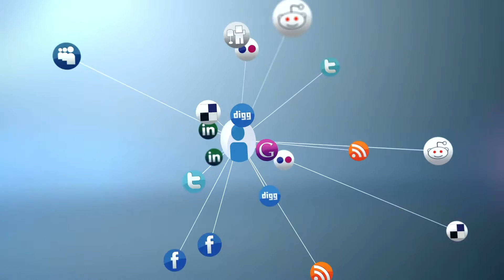Consejos para volver virales nuestras recetas con Yazz Contla